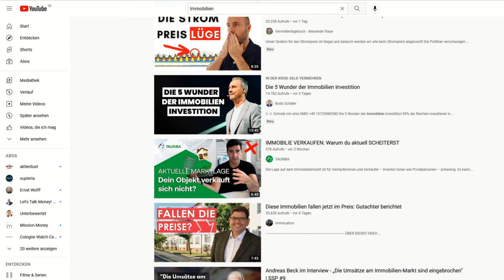Immobilien: Haben wir einen CRASH im Herbst 2022? 4 TIPPS für Investoren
Was ist tatsächlich los am Immobilienmarkt? Häufig ist vom Immobiliencrash zu lesen und zu hören. Gerade vor einigen Tagen habe ich allerdings in einem Beitrag gelesen, dass Häuser und Immobilien in Deutschland sich tatsächlich gemäß Daten des Statistischen Bundesamtes im Zeitraum April bis Juni 2022 das fünfte Quartal in Folge um mehr als 10% verteuert haben. Hier scheinen also „gefühlte Entwicklung“ und Realität auseinander zu gehen. Wir sind täglich am Immobilienmarkt unterwegs und berichten in diesem aktuellen Video von unseren Erfahrungen und geben 4  konkreteTIPPS, was du aus unserer Sicht jetzt tun solltest.

Vor einigen Tagen haben ein Kollege und ich mal das Stichwort „Immobilien“ bei YouTube eingegeben und es wurden nur Videos sichtbar, die sich mit einem Immo-biliencrash 2022 beschäftigt haben. Selbst wenn man runter scrollte. Es kommen Titel wie „Der Crash ist da“ ; „Immobiliencrash 2022“ ; „Die Immobilienpreise fallen“; Die Immobilienblase platzt“; „Kollaps auf dem Immobilienmarkt“ usw.
Fairerweise möchte ich erwähnen, dass in den Videos selbst dann meist sehr viel differenzierter mit dem Thema umgegangen wird. Ausschlag für dieses Video gab dann ein kurzer Artikel bei  NTV, in dem aktuelle Daten des Statistischen Bundes-amtes zur Entwicklung der Preise für Wohnimmobilien im Zeitraum April bis Juni 2022 vorgestellt wurden. Und die Zahlen in der Realität sehen tatsächlich ganz anders aus,  als es die zitierten Überschriften und Schlagzeilen und Überschriften vermuten lassen. Tatsächlich haben sich die Preise von April bis Juni 2022 im Schnitt um 10,2% gegenüber dem gleichen Vorjahreszeitrum gesteigert.

In anderen Videos haben wir ja schon über die verschiedenen Einflussfaktoren gesprochen, die aktuell die Immobilienpreise beeinflussen. Einerseits wird angenommen, dass die Preise wegen der gestiegenen Zinsen sinken. Es besteht auch die Befürchtung sinkender Einkommen. Andererseits wirken aber gleichzeitig andere Faktoren preissteigernd: Inflation, Anlagebedarf, steigende Preise für Neubauten durch gestiegene Handwerker-u. Materialpreise - dadurch geringe Bautätigkeit, u.a. auch deshalb - steigende Nachfrage nach Mietwohnungen, Zuwanderung, höhere Wohnflächennachfrage je Person, usw.
Wie geht es nun weiter mit den Immobilienpreisen?  Genau darüber spreche ich im Video. Und ich gebe 4 KONKRETE TIPPS, WIE DU jetzt HANDELN und dich positionen solltest.

Wenn dir einer der Tipps gefallen hat oder eine andere Aussage im Video geholfen hat, dann freuen wir uns über dein LIKE für dieses Video.
Wenn du Vermögen mit der sicheren Assetklasse „Immobilien“ aufbauen möchtest und dir dabei - gerade in diesen anspruchsvollen Zeiten -  teure Fehler ersparen willst und Interesse an vermietungssicheren Lagen mit unserem AMS-Rundum-Service hast, dann melde dich gern bei uns:

Weil wir nicht jeden, der sich dafür interessiert, persönlich beraten können, geben wir viel Content hier auf unserem Youtube-Kanal weiter.
Dann bekommst du neue Markttrends und Praxistipps von uns mit und verpasst nichts

►► Wir freuen uns über deinen Kommentar. Schreib doch mal, welche Tipps du hast, um die Bonitätsunterlagen immer aktuell und vollständig zu halten. Und wie du in diesem Marktumfeld agierst.